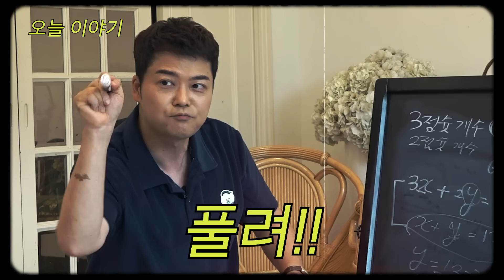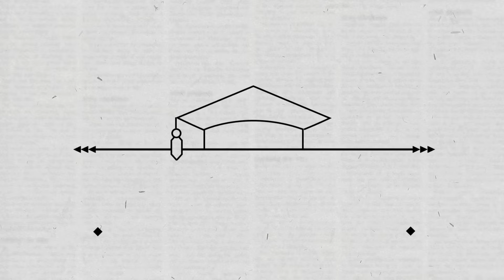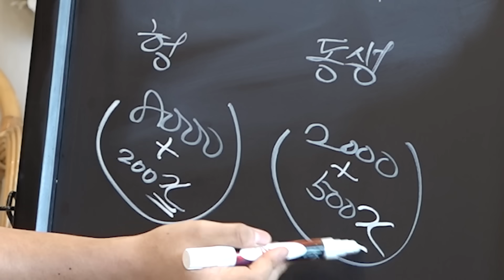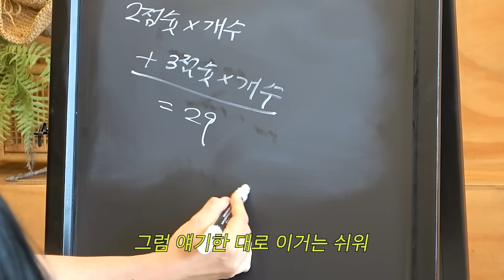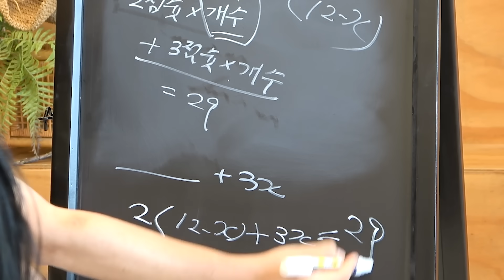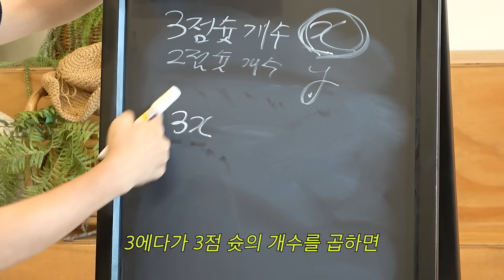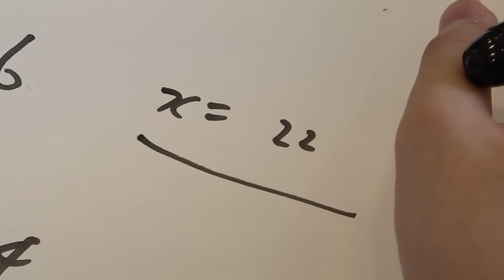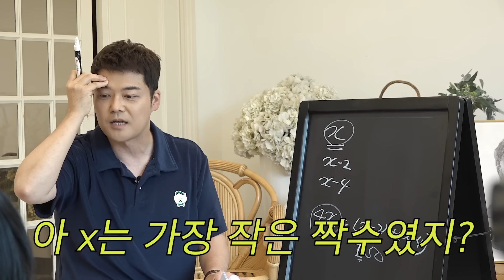[중1 일차방정식의 활용] 동갑내기 전현무에게 과외 받은 홍진경 (일차방정식 활용,목동스타일,eng)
저의 동갑친구 현무에게
눈높이로 수학 수업을 받아보았어요
정말 가슴이 웅장해지는 수업이었습니다 ^^
▶[빙그레] 커피&아이스크림 댓글 이벤트
- 이벤트내용 : 재밌는 댓글을 남겨주세요~ 추첨을 통해 총 40분께 아카페라 사이즈업 20박스(20명) + 졸음사냥 20박스(20명)를 보내드립니다.
- 이벤트 기간: ~7/23(금) 오후 12시까지
- 이벤트 상품: 아카페라 사이즈업 20박스+졸음사냥 20박스
- 당첨자 발표: 7/24(토) 커뮤니티 공지 & 대댓글